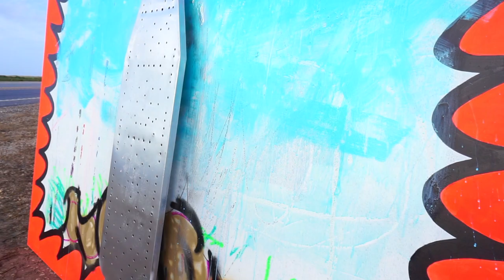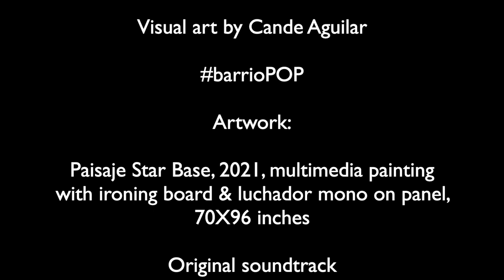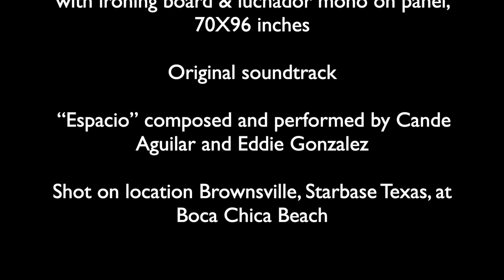barrioPOP Paisaje StarBase, 2021,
Visual art by Cande Aguilar BarrioPOP
Artwork
Paisaje Star Base, 2021, multimedia painting with ironing board & luchador mono on panel, 70X96 inches

Artropolis  produced and directed by Miguel Roberts, hosted by Claudia Henry-Roberts

Original soundtrack
“Espacio” cumbia composed and performed by Cande Aguilar and Eddie Gonzalez

shot on location, Brownsville. Starbase Texas at Boca Chica Beach

barrioPOP continues to absorb the local culture. Very exciting things are happening here in Brownsville Texas but also very tough ones with real human suffering with so many people migrating these days. We are experiencing simultaneous ancient and modern human behaviors, a sort of double frontier, the river crossings and the dream of crossing space to reach other worlds; As a native of Brownsville it has always been important for me to create an art form informed by life here on the frontier; my home.

barrioPOP continúa absorbiendo la cultura local. Están sucediendo cosas muy emocionantes aquí en Brownsville Texas, pero también cosas muy difíciles con sufrimiento humano real con tanta gente migrando en estos días. Estamos viviendo simultáneamente comportamientos humanos antiguos y modernos, una especie de doble frontera, los cruces de ríos y el sueño de cruzar el espacio para llegar a otros mundos; Como nativo de Brownsville, siempre ha sido importante para mí crear una forma de arte informada por la vida aquí en la frontera; mi hogar. candeaguilar.